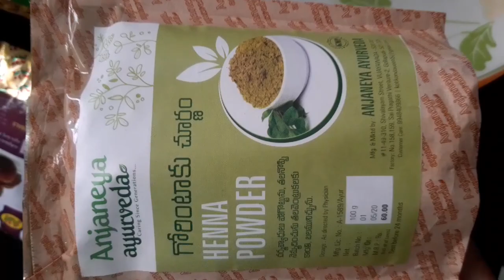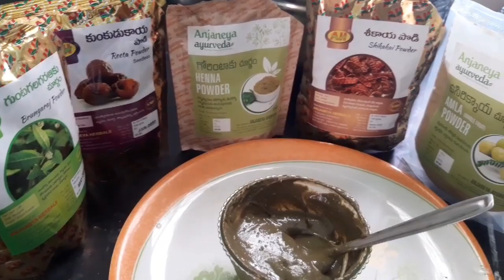Healthy & Natural Hair mask